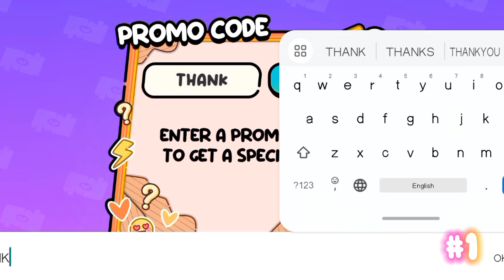ALL NEW PROMO CODE AVATAR WORLD 2024 ♥️ , AVATAR WORLD SECRETS PROMO CODE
♥️Hey guys! Today I'll be playing Avatar World and in this video I will be showing you new secrets🤐 and tricks.
♥️All stories and content are created by Let's Play Games Channel.
Please Don't copied our content. Thank you.♥️